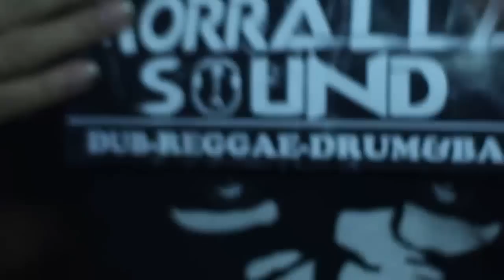MORRALLA SOUND PROMO REGGAE PARTY 21/12/13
SÁBADO 21 DE DICIEMBRE EN LA MISTELERA (LA XARA) REGGAE PARTY VOL.XI MOONCAT+BROZAK